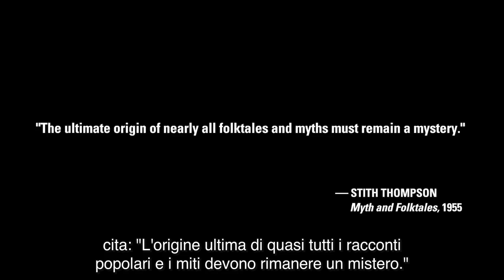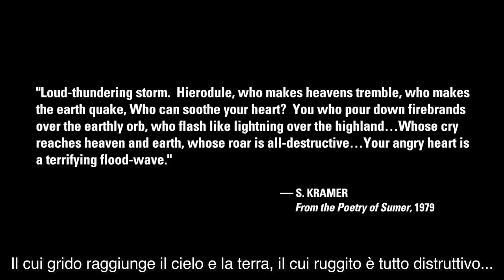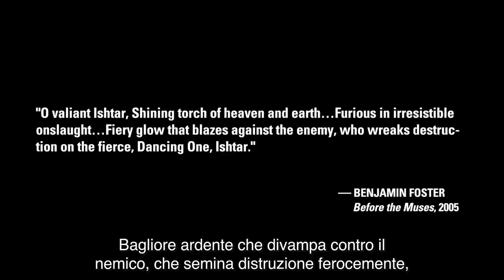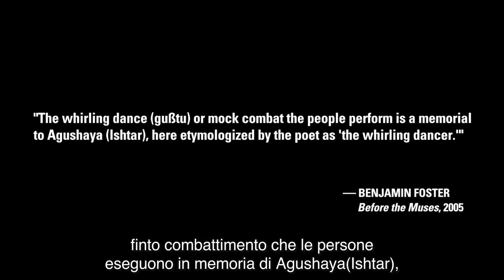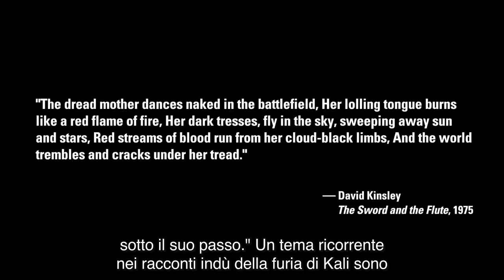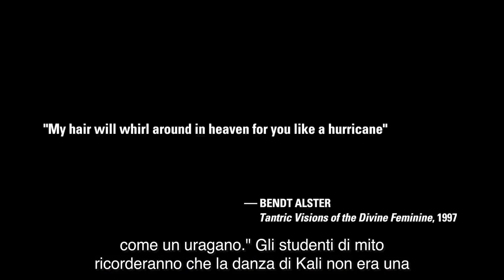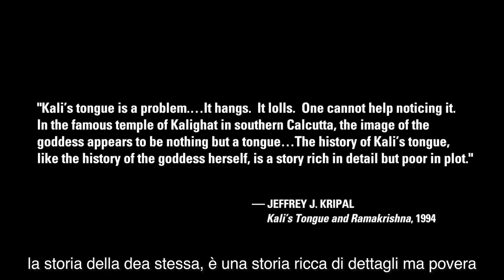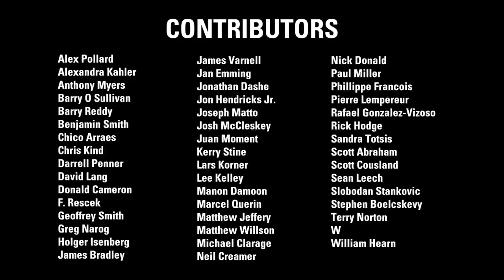Ev Cochrane - Guerriera. Dea. Venere. Fulmini - SOTTOTITOLI-SUBTITLES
Sottotitolato stampato corretto in italiano e con sottotitoli di varie altre lingue in automatico.

Una teoria scientifica della mitologia dovrebbe essere in grado di spiegare la genesi e il contenuto specifico del mito antico. Le prime tradizioni mitologiche della Mesopotamia descrivono il pianeta Venere come la dea guerriera "Inanna". Un comportamento analogo è riferito all'accadico "Ishtar", al cananeo "Astarte", all'egiziano "Hathor", all'ugaritico "Anat" e all'indiano "Kali".

Il mitologo comparativo Ev Cochrane rivela come il mito archetipico della dea guerriera - molti dei quali sono esplicitamente identificati con Venere - sia associato a una furia distruttiva all'alba dei tempi che ha portato il nostro mondo sull'orlo della distruzione.